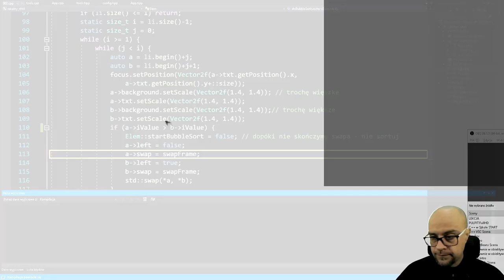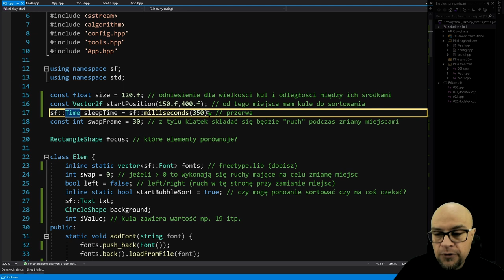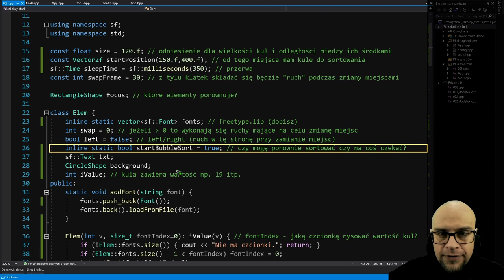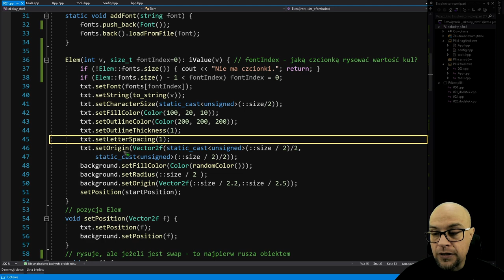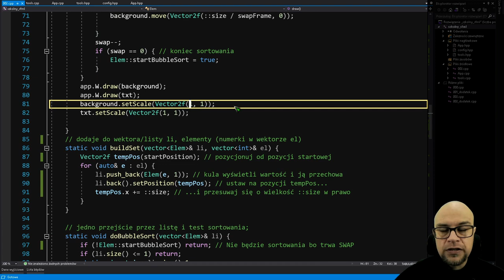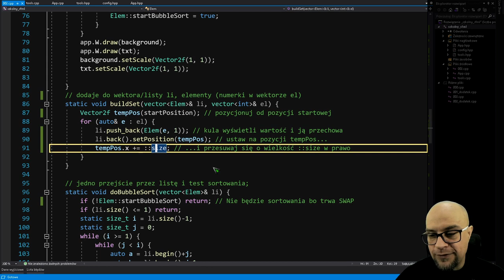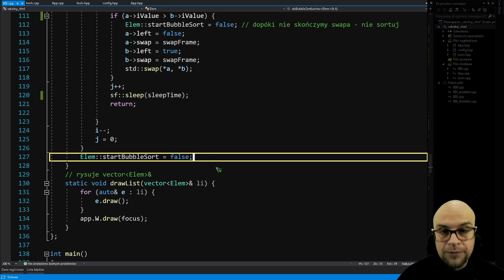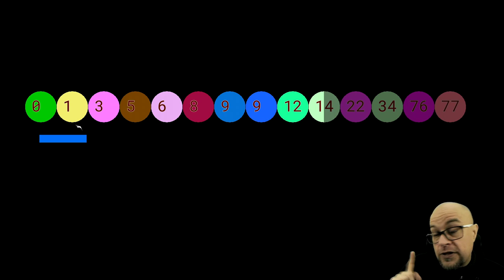SFML czyli grafika 2D w szkole#2. Sortowanie bąbelkowe - wizualizacja.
* Sortowanie bąbelkowe - wizualizacja.
* Teksty na ekranie.
* Przesuwanie obiektów.
* Skalowanie.